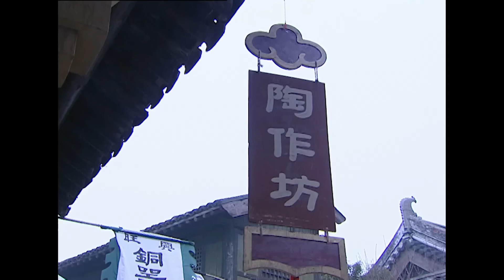អធិរាជអ្នកក្លាហាន ភាគទី 37 | រឿងចិន | រឿងភាគចិន | រឿងភាគចិននិយាយខ្មែរ | Chinese Drama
អធិរាជអ្នកក្លាហាន ភាគទី 37 | រឿងចិន | រឿងភាគចិន | រឿងភាគចិននិយាយខ្មែរ | Chinese Drama | Full HD 1080p

អំពីសាច់រឿង៖
នៅក្នុងសតវត្សទី 10 រឿងនេះនិយាយអំពីស្តេចពីរអង្គគឺ Zhao Kuang Yin អ្នកសញ្ជ័យដ៏អស្ចារ្យ និងជាអ្នកគ្រប់គ្រងទីមួយនៃរាជវង្ស Song និង Li Yu ដែលជាអ្នកអក្សរសាស្ត្រដ៏ធំ និងជាអ្នកគ្រប់គ្រងចុងក្រោយនៃរាជវង្ស Tang ភាគខាងត្បូង។ វាជារឿងភាគទូរទស្សន៍មួយដែលផ្តោតលើទំនាក់ទំនងមិត្ត-សត្រូវដ៏ស្មុគស្មាញរវាងតួអង្គប្រវត្តិសាស្ត្រទាំងពីរនេះ និងរឿងស្នេហារបស់ពួកគេជាមួយនារីម្នាក់ដោយឈ្មោះ Zhou E Huang ។

អធិរាជអ្នកក្លាហាន, ភាគទី 37, រឿងចិន, រឿងភាគចិន,
រឿងភាគចិននិយាយខ្មែរ, chinese drama, Full HD 1080p, អធិរាជ, អ្នកក្លាហាន,